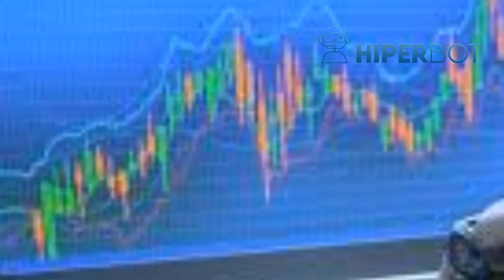HIPERBOT - O Robô parceiro das suas vendas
HIPERBOT - Robô autônomo de captação de clientes.

💡 Na versão básica, o sistema funcionara com 30 Bots simultâneos.
💰 Automatize a prospecção de clientes da sua empresa,

✅ 1 - Programação feita rapidamente pelo próprio usuário em ambiente interativo
✅ 2-  Campanhas com transferência para um atendente e com coleta de dados
✅ 3 - Todos os resultados são on-line, disponíveis imediatamente após serem teclados, o que permite uma rápida atuação mesmo com as campanhas em andamento

⚖️ Sem Fidelidade
⚖️ Sem taxa de ativação
⚖️ Consulte condições de uso

📲 Para Contato via WhatsApp, click no link abaixo.